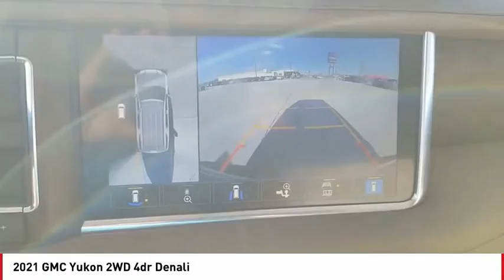2021 GMC Yukon San Angelo TX W21412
2021 GMC Yukon 2WD 4dr Denali

Nav System, Heated Leather Seats, Entertainment System, Third Row Seat, TRANSMISSION, 10-SPEED AUTOMATIC, ADVANCED SECURITY PACKAGE, BODY SECUR... Power Liftgate. Denali trim, ONYX BLACK exterior and TEAK/LIGHT SHALE interior CLICK ME! KEY FEATURES INCLUDE Leather Seats, Third Row Seat, Quad Bucket Seats, Power Liftgate, Rear Air. Remote Trunk Release, Keyless Entry, Privacy Glass, Steering Wheel Controls, Heated Mirrors. OPTION PACKAGES DENALI PREMIUM PACKAGE includes (CWN) Advanced Technology Package content, (C3U) Panoramic power sunroof, (B3L) power-retractable assist steps with perimeter lighting, (RPU) 22 bright machined aluminum wheels with premium paint and (SFE) wheel locks, LPO, REAR SEAT MEDIA SYSTEM includes dual rear seat-mounted 12.6 diagonal color-touch LCD HD screens, Wi-Fi wireless projection capability, two 2-channel wireless infrared digital headphones with 2 HDMI ports on the back of the center console; compatible with Bluetooth headphones, ADVANCED TECHNOLOGY PACKAGE includes (KSG) Adaptive Cruise Control, (UGN) Enhanced Automatic Emergency Braking, (DRZ) Rear Camera Mirror, (CWA) Rear Camera Mirror Washer and (NWM) Advanced Security Package content, LPO, ALL-WEATHER FLOOR LINERS, 1ST AND 2ND ROWS (dealer-installed), TRANSMISSION, 10-SPEED AUTOMATIC electronically controlled with overdrive, includes Traction Select System including tow/haul (STD), AUDIO SYSTEM, 10.2 DIAGONAL GMC INFOTAINMENT SYSTEM WITH NAVIGATION includes multi-touch display, AM/FM/SiriusXM stereo, Bluetooth streaming audio for music and most phones, Android Auto and Apple CarPlay capability for compatible phones, advanced voice recognition, in-vehicle apps, personalized profiles for infotainment and vehicle settings (STD), ENGINE, 6.2L ECOTEC3 V8 with Dynamic Fuel Management, Direct Injection and Variable Valve Timing Horsepower calculations based on trim engine configuration. Please confirm the accuracy of the included equipment